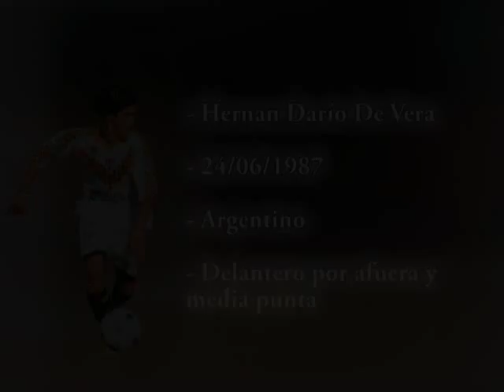De Vera Hernan Dario